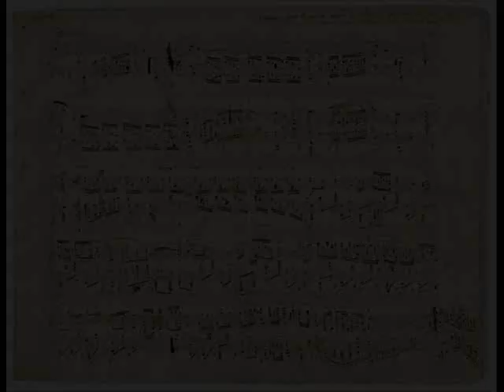Inness plays the Polonaise Heroic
Performance dedicated to heroes everywhere, from every walk of life. Those featured in this performance are military, beginning with James Doolittle, the Doolittle Raiders whose mission provided immeasurable inspiration for other heroes to rise to that occasion, take heart and face uncertain destiny, to the men and women who serve, ready to likewise put themselves in harms way for the cause of freedom.

As a teen, I heard a recording of Josef Lhevinne play this, and dedicated months of practice only to octaves and wrists with the goal to play the E major section at his thrilling tempo. I met Rosina Lhevinne and studied everything her husband wrote on pianoforte playing. I play the E major section with one very loose, fluid circular motion of the left wrist, fingering notes of the bass, with the thumb sliding down the octave mi, ri, di si. I am gifted with very flexible and loose wrists. The taps are almost nervous impulse, and I stay totally loose and relaxed, lest any tension produce knots and cramps that would prematurely end it and cripple me. The result is pianissimo, molto legato, and never dominating of the heroic episodic theme.

I can't give much, but I gladly give my best. I challenge our political and representative leadership to do the same, and move past sided, partisan bickering, rhetoric and empty promises.

You Tube "matched" a third party copyright to this video:
Musical Composition administered by:
Music Publishing Rights Collecting Society
Musical Composition administered by UMPG Publishing